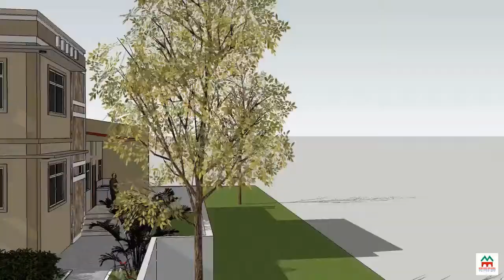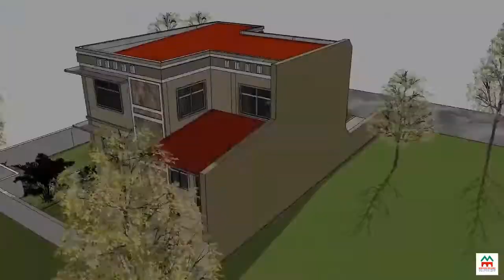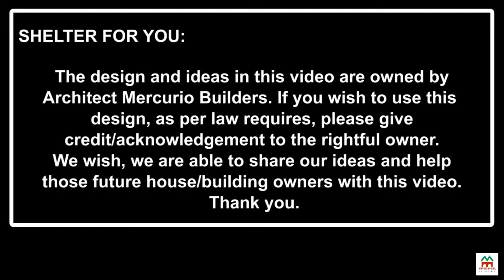2-STOREY 4 BEDROOM HOUSE DESIGN (CODE 72720) SHELTER FOR YOU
ARCHITECTURE

CODE: 72720
2-STOREY 4 BEDROOM RESIDENCE
TOTAL FLOOR AREA OF 202 SQ.M.